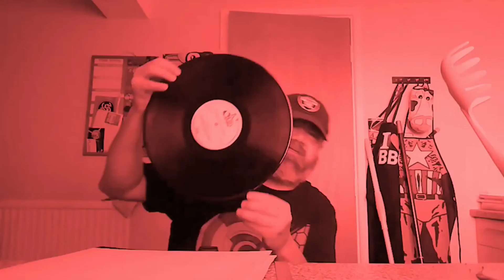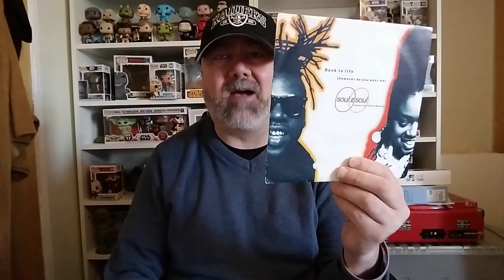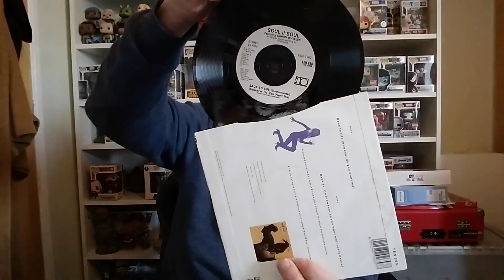33s & 45s - Soul II Soul - Back to Life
Main Intro and Outro by Jonathan Ring 2019.